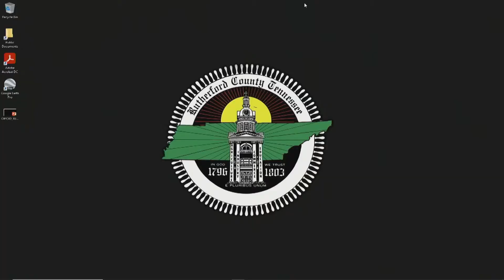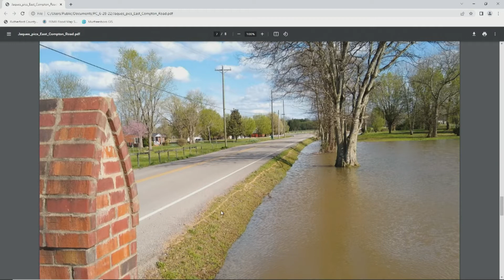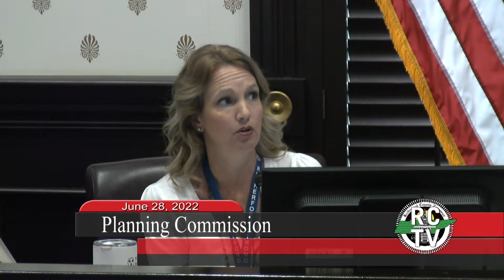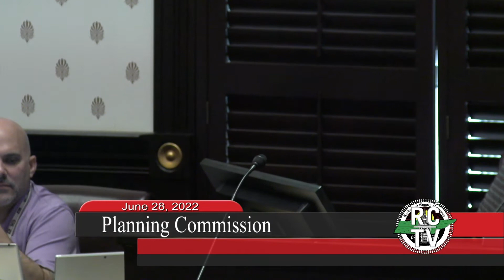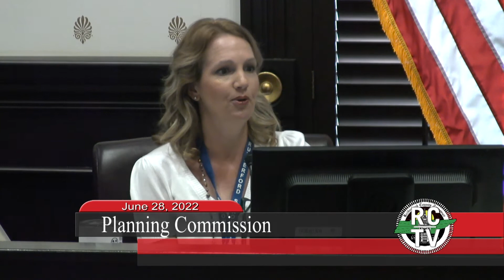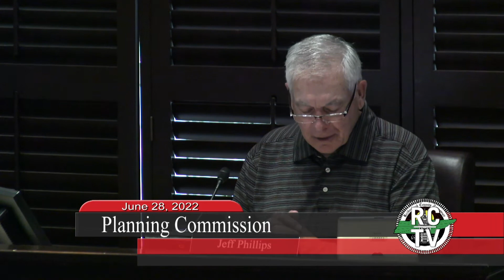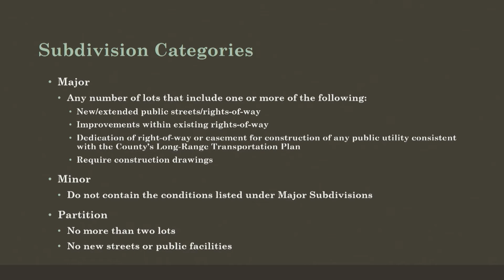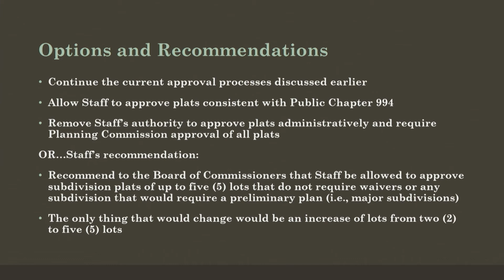Planning Commission - June 28, 2022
00:00 Call to Order
00:05 Prayer/Pledge of Allegiance
01:23 Approval of the Minutes
01:41 Items Withdrawn/Deferred
01:45 Pine Valley Farms (22-1008)
41:56 Jeff Adams Subdivision (22-2047)
45:02 Radford’s Wrecker Service (22-3010)
51:41 Holton Concrete Products, Phase 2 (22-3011)
53:42 Subdivision Regulations amendments: cul-de-sac width
55:20 Administrative plat approval presentation